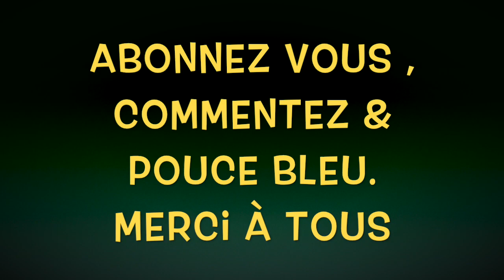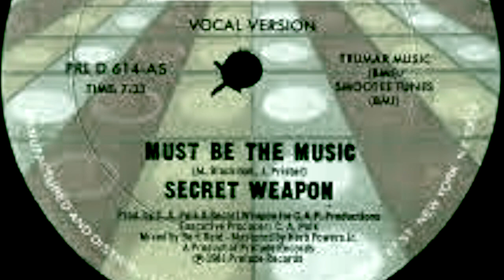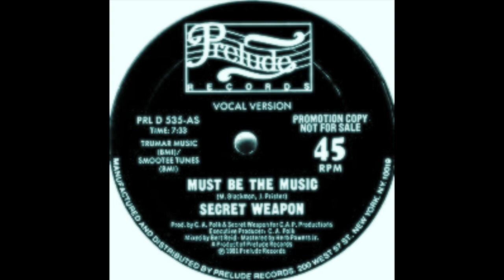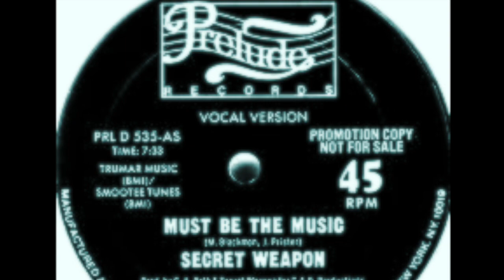Secret Weapon- Must Be The Music (Extended remix by Rodcolonel)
Merci à toutez et tous.